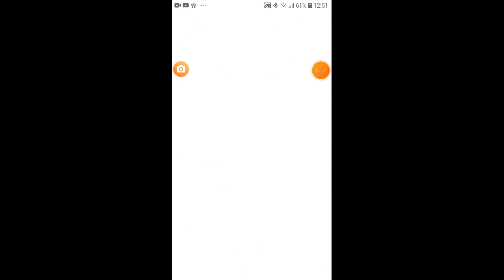Descobri um BUG muito Estranho no Chicken Gun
descobri um bug muito estranho no chicken gun quando você pega uma arma no game. Assistam e vejam que estranho esse bug. jogo: chicken gun